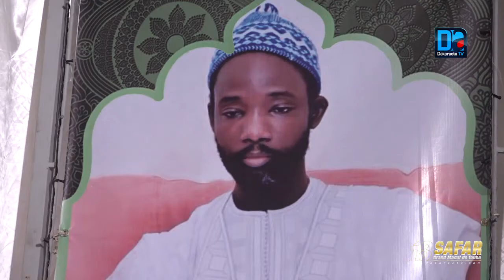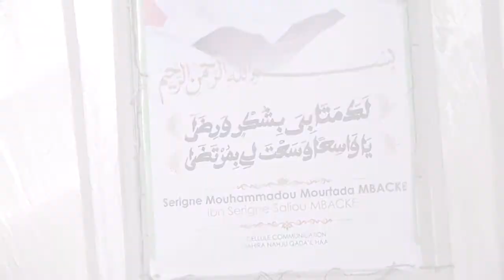Magal2019/ Daara de Serigne Mourtalla Saliou: Un héritage de bien sauvegardé